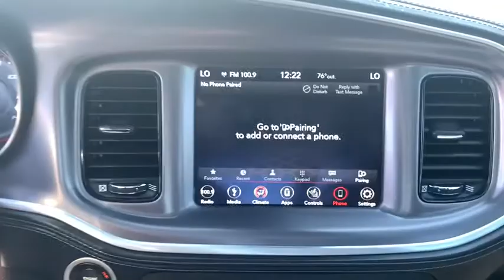2019 Dodge Charger Milford, Mendon, Worcester, Framingham MA, Providence, RI D11053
Plum Crazy Pearlcoat Used 2019 Dodge Charger available near me in Milford, Massachusetts at Imperial CDJR. Servicing the Mendon, Worcester, Framingham MA, Providence, RI area.

Imperial CDJR
18 Uxbridge Rd

Recent Arrival! Sunroof / Moonroof, Power Seats, Heated Seats, Backup Camera, Bluetooth, Cruise Control, Power Windows, Power Locks, Steering Wheels Radio Controls, Aluminum Wheels. Plum Crazy Pearlcoat 2019 Dodge Charger GT 4D Sedan GT RWD 8-Speed AutomaticbrbrAwards:br * 2019 KBB.com Best Resale Value Awards * 2019 KBB.com Brand Image AwardsbrbrCARFAX One-Owner. 3.6L 6-Cylinder SMPI DOHC 19/30 City/Highway MPG Odometer is 16950 miles below market average!brbrMORE ABOUT US: Imperial Cars Purchase With Confidence: 1) Free Car Fax Vehicle History Report available for all our vehicles online. 2) Our vehicles are Imperial Certified and go through a rigorous 125-Point vehicle inspection. 3) Bottom line pricing. 4) 5-Day or 200 Mile Vehicle Exchange Program for your total confidence. If you are not happy with it bring it back within 5 days or 200 miles and we'll give you a credit of your full purchase price toward the purchase of another vehicle. (Excludes Renewed for You vehicles.)brbrPrice does not include tax, title, registration, documentation fee or other applicable fees, and includes our Imperial Trade Assistance Bonus of $1,000 for qualifying 2010 or newer retailable trades. To receive advertised promotional price, the vehicle must be paid in full and take same day delivery from dealer stock. Call or email our phone and internet team for the most current information and Imperial discounts. Price cannot be combined with any other discounts or promotions and is subject to change based on market value at any time without notice, customer must mention promo code in order to qualify for internet special discount. The information contained herein is deemed reliable but not guaranteed, dealer not responsible for any misprint involving the price or description of the vehicle, it's the sole responsibility of buyer to physically inspect and verify such information prior to purchasing. Transparency is our goal. NO WHOLESALERS OR DEALERS! Some of our Pre-Owned vehicles may be subject to unrepaired safety recalls. Check for a vehicle's unrepaired recalls by VIN